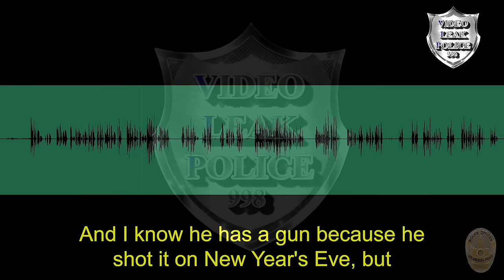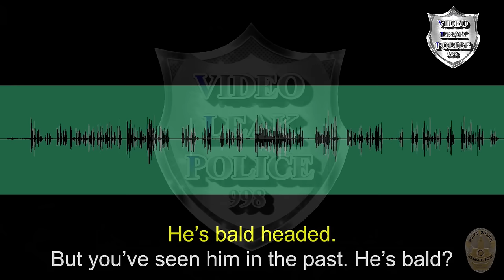Body Cam: Man Shoots At LAPD Officers With A Rubber Ball Launcher Gun. Feb, 20, 2024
According to LAPD, On February 20, 2024, at around 8:40 p.m., Central Division patrol officers responded to a radio call for an “Assault with a Deadly Weapon” suspect at an apartment in the 400 block of East 5th Street. The caller said that the suspect, later identified as 42-year-old Anthony Franks, threatened his neighbor with a gun.

Once officers arrived at the location, the Person Reporting (PR) informed the officers that Franks pointed a gun at her. During this brief interaction, Franks emerged from the doorway of his apartment with what appeared to be a pistol (later determined to be a Projectile Launcher). Franks pointed and fired the weapon at the officers and the PR, which resulted in an Officer-Involved Shooting.

After a brief standoff, telephone contact was made with Franks and he was taken into custody without further incident. police said.

A weapon (in the appearance of a semi-automatic pistol) capable of firing .50 caliber rubber balls and a jar of .50 caliber rubber balls were recovered at scene. Additionally, a Smith & Wesson 9mm semi-automatic handgun was also recovered from Franks’ apartment.

All items were booked as evidence.

police said no officers or other community members were injured during this incident.

Franks was arrested and booked for assault with a deadly weapon upon a police officer, not
a firearm, as well as for two outstanding felony warrants. On February 23rd 2024 the Los Angeles County District
Attorney's Office filed the following charges against Franks.
One count of assault with a deadly weapon, one count of possession of a firearm by a felon
and one count of unlawful possession of ammunition. Additionally Frank's existing
probation was revoked.

Or
🟡Bitcoin: 1D5dqpHKvBq5Kg6C1wjyt68cpTqYaod6Uf.

Video Leak Police specializes in producing comprehensive, informative, and educational video reports featuring uncensored footage from police body cameras, dash cams, surveillance cameras, 911 calls, pictures, and police reports. Our aim is to provide viewers with a clear understanding of Officer-Involved Shootings, Critical Incidents, Police Chases, and other events by narrating and editing the materials together in a cohesive manner. We prioritize presenting the facts in a way that helps our audience comprehend the unfolding situations. Our approach is driven by a commitment to transparency and a desire to produce videos that we ourselves would want to watch.

Video Leak Police provide easy access to police critical incident unbiased.
Also Video Leak Police publish news reporting videos, educational, for training purpose, Documentary, for public safety, to expose an injustice, documenting or foster debate about important events.